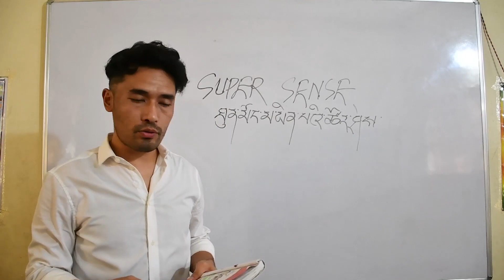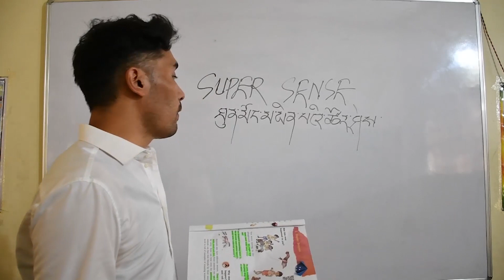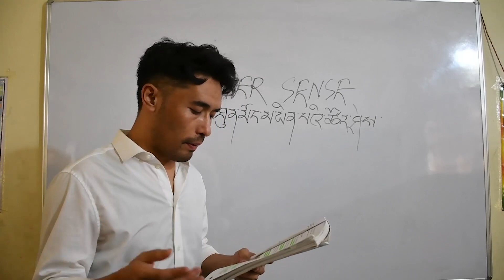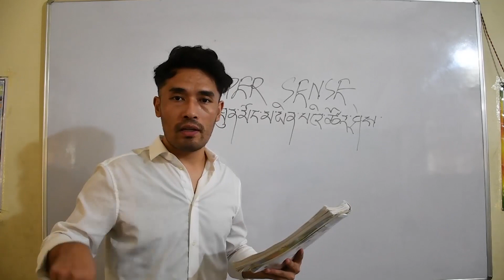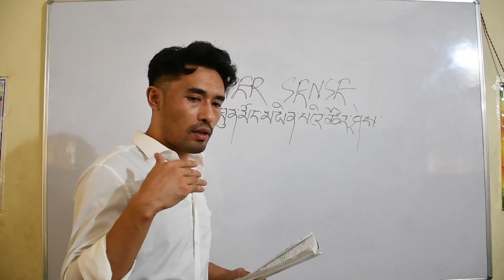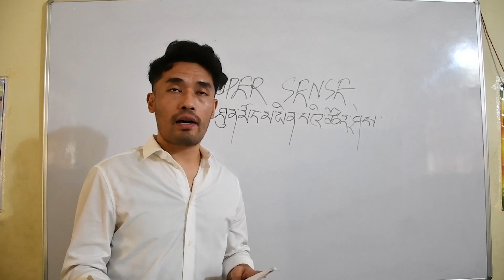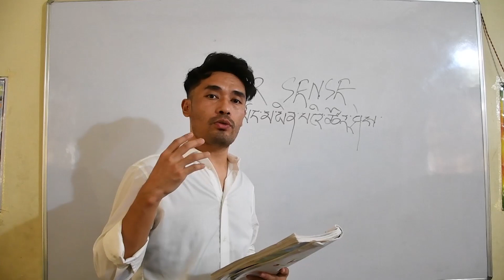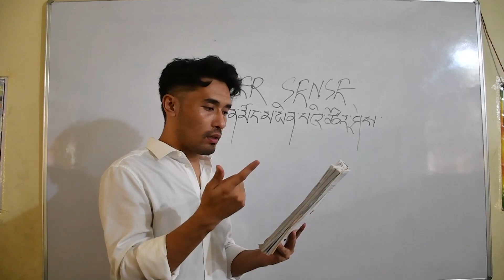Class V Science Day 1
Topic: Super Sense